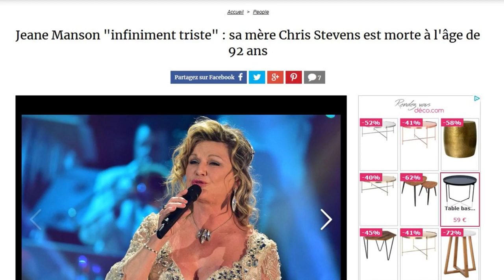Jeane Manson en deuil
Jeane Manson en deuil. La chanteuse de 62 ans a perdu sa maman. Chris Stevens, sa mère, également chanteuse, est décédée à l'âge de 92 ans le 30 mars dernier, mais l'information vient d'être révélée par la principale intéressée dans les colonnes du magazine Ici Paris. "Elle chantait encore avec moi la veille de sa mort, le 29 mars. C'est une grande perte, je suis infiniment triste. Elle m'a transmis la confiance en la vie, son optimisme, un sentiment de sécurité. "Le soleil se lève tous les jours", disait-elle", a confié la star dans une interview relayée notamment par Closer. C'est aux Etats-Unis que la dame âgée s'est éteinte. Connue pour avoir chanté le jazz dans les années 40, la mère de Jeane Manson s'était produite plus récemment avec son groupe de The Hottsi Totsis aux États-Unis. Une femme qui était la base d'une fratrie très musicale. En 2006, Chris Stevens avait partagé la scène avec sa fille, mais aussi sa petite fille Shirel sur la chanson "Somewhere Over the Rainbow". Une artiste complète que le public n'est pas près d'oublier de sitôt puisque selon Ici Paris, Jean Manson compte élaborer des disques avec les chansons de sa maman, mais aussi "en exposant ses peintures dans la boutique qu'elle a ouverte dans le village médiéval de Peralada, en Catalogne".